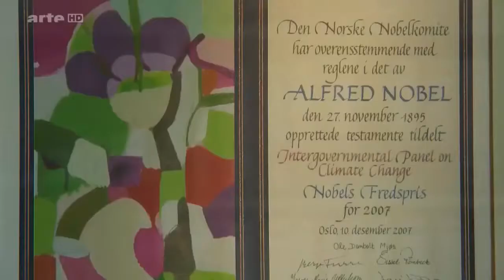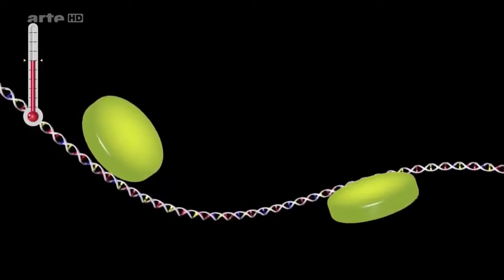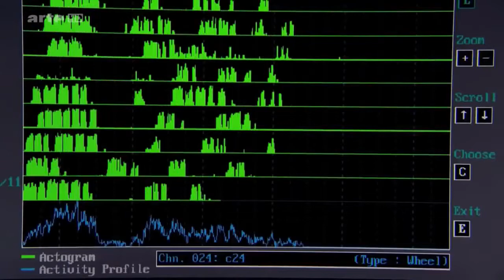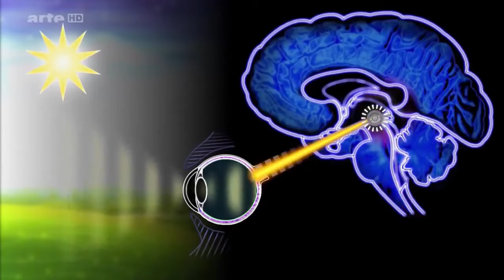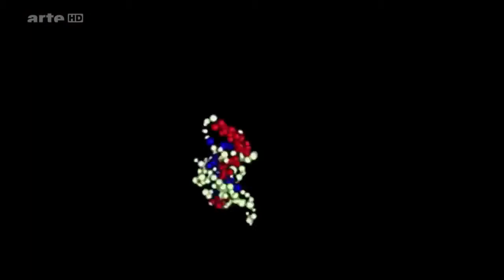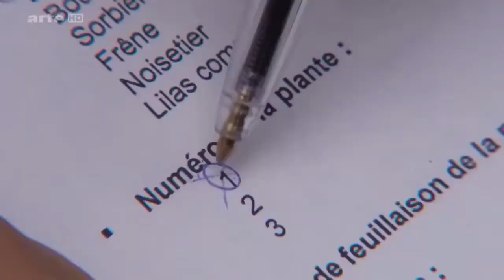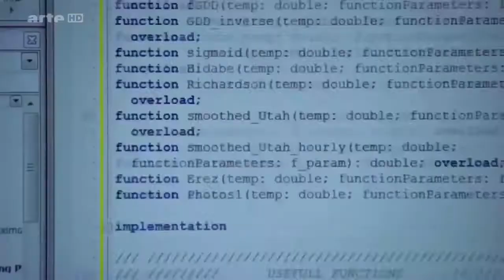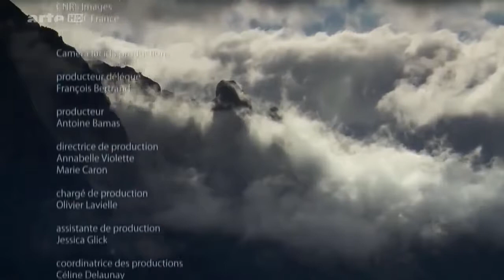Klimawandel Doku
Videoquelle: arte